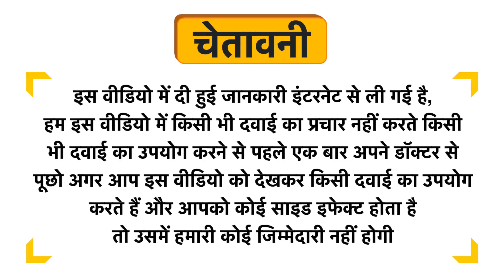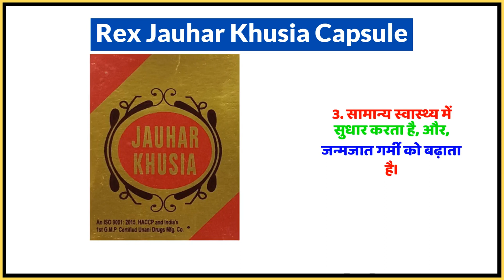Rex Jauhar Khusia Capsule Uses in Hindi | Side Effects | Dose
Rex Jauhar Khusia Capsule Uses in Hindi | Benefits | Side Effects | Dose